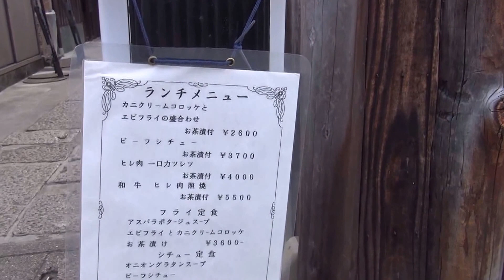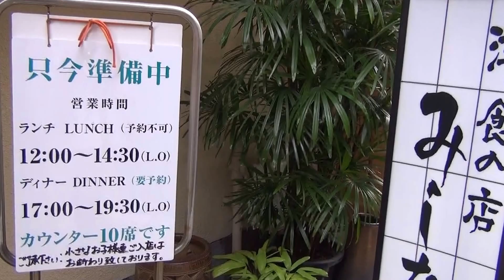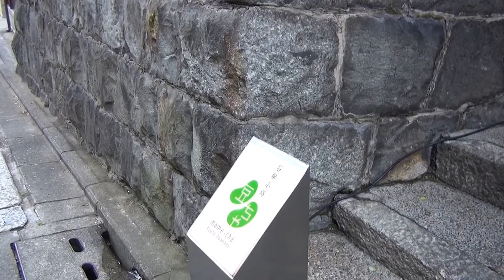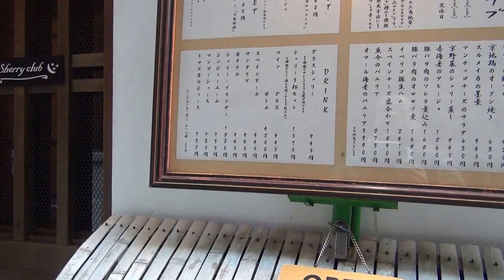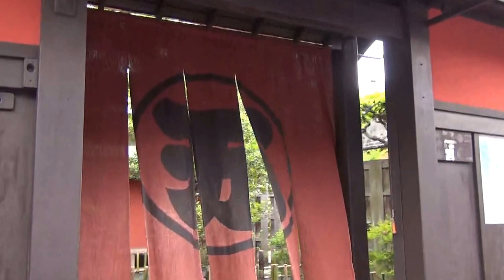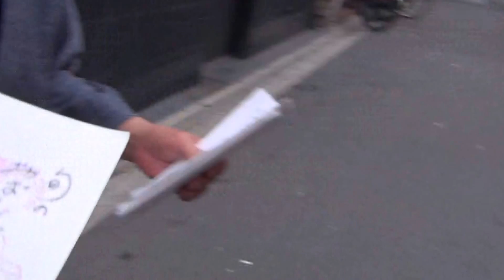京都 三年坂 産寧坂 石塀小路 祇園 Sannenzaka Ishibei-Kouji Gion,Kyoto